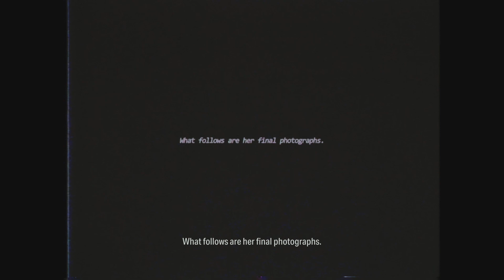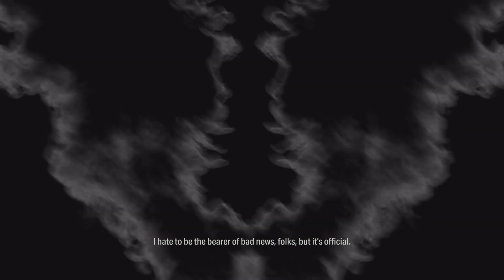Alan Wake 2 - Part 31 Gameplay Walkthrough (No commentary)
Alan Wake 2 PS5 gameplay 120fps